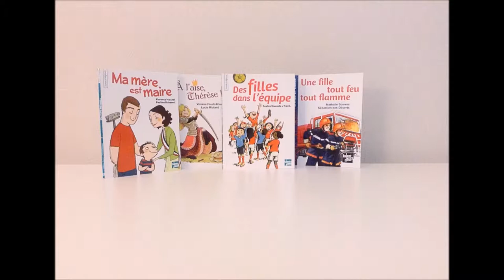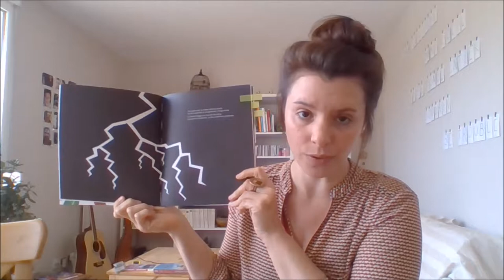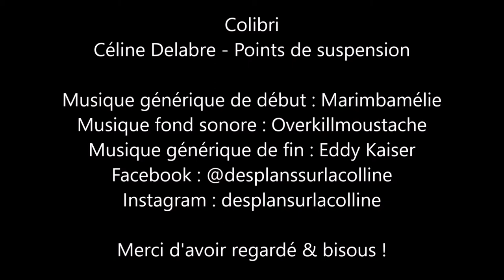Colibri - Céline Delabre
Editions points de suspension.

Ce conte amérindien nous enseigne que l'entraide est une force, que le geste de chacun compte et que nous sommes tous acteurs de notre propre vie.